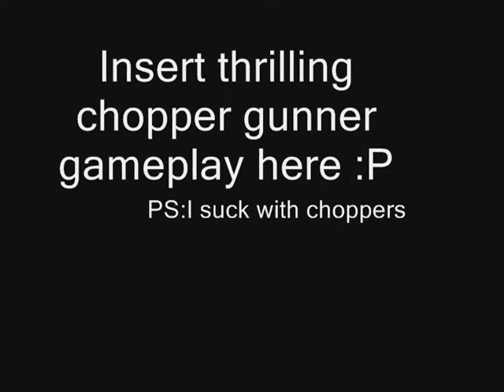CoD BO: Q&A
Just answering some questions :P comment with your answers, you know how pleasant I think feedback is